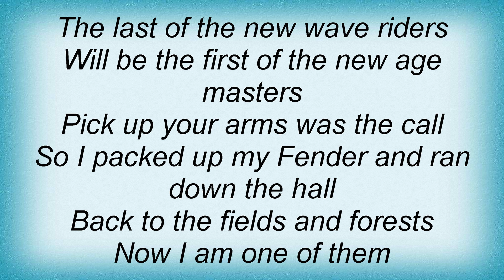Utopia - Last Of The New Wave Riders Lyrics